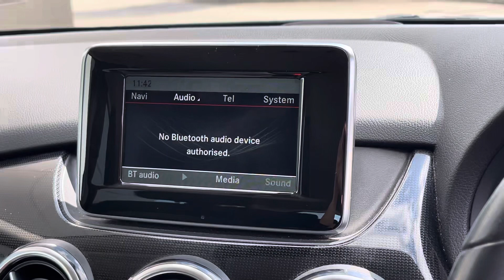Approved Used Mercedes-Benz B Class 1.5 B180 CDI SE 7G-DCT CE14OUN | Motor Match Crewe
This stunning Mercedes-Benz B Class has just come into stock at Motor Match Crewe.

Key Features:
16in Alloy Wheels - 10-Spoke Design
5-8in Colour Display
ASR - Acceleration Skid Control
ATTENTION Assist
Active Park Assist
Air Conditioning
Air Vents with Chrome Surround and Cruciform Nozzle
Alarm System with Interior Protection
Ambient Lighting in the Four Door Recesses - Door Pulls and Door Trim
Automatic Child Seat Recognition Sensor
BAS - Brake Assist
Beltline Strips - Chrome
Bluetooth
Bumper - Rear with Grained-Effect Black Insert
Bumpers - Chrome Highlights
Chrome Trim on Load Compartment Floor Handle
Chrome Trim on Load Compartment Sill
Collision Prevention Assist
Crash-Responsive Emergency Lighting
Cruise Control with SPEEDTRONIC Variable Speed Limiter
Door Handles - Body-Coloured
Footwell Lights in Front
Front Doors with Signal Lights
Glove Compartment - Illuminated
Headlight Assist - Automatic Headlight Activation
Headlights - Projection Beam
Immobiliser
Instrument Cluster with 4 Analogue Dials and Needles Suspended in Six-o-Clock Position
Leather-Trimmed Gear Shift with Chrome Highlights
Lighting in Luggage Comparment
Load-Securing Rings in Luggage Compartment
Parking Sensor - Front
Parking Sensor - Rear
Pre-Wiring for Becker Map Pilot Navigation System
Rear Seats - Split Folding 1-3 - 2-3
Roof Lining - Grey Fabric
Seat - Passenger Height-Adjustable
Seat Belt Reminder - Front
Side Skirts - Body-Coloured
Sun Visors with Illuminated Vanity Mirrors
Suspension - Comfort
Tailgate Handle - Chrome Trim
Telephone Keypad
Trim - Black Matrix
Tyre Pressure Loss Warning System
USB Port
Warning Triangle